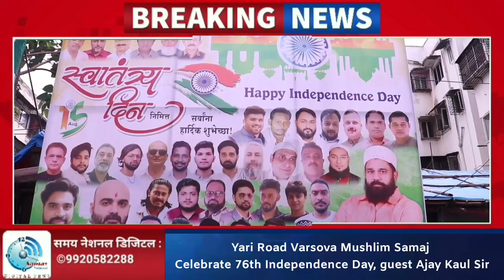Yari Road Varsova Mushlim Samaj Celebrate 76th Independence Day, guest Ajay Kaul Sir